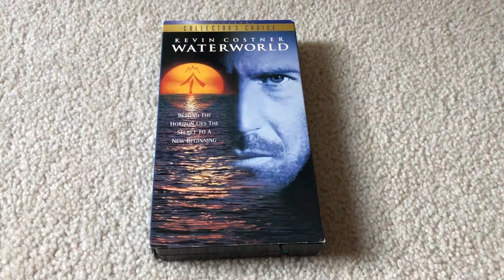Waterworld 1999 VHS